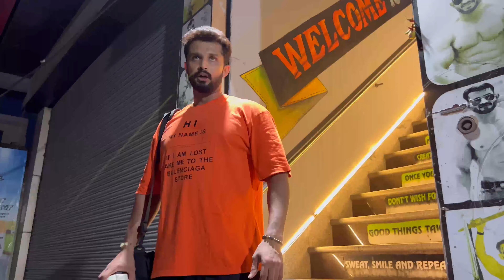Happy SHIVRATRI guys…….